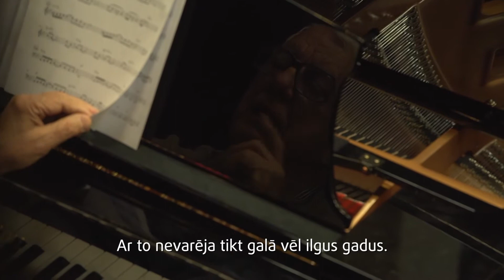PuMPuRS. Stāsti. Raimonds Pauls par skolas laiku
Projekta PuMPuRS ietvaros skolēni saņem individuālu atbalstu, kas dod iespēju viņus uzklausīt. Tas ir svarīgi, ja runājam par to, ka bērns var sākt izvairīties no skolas apmeklēšanas un rezultātā pamest mācības.

PAMANI.IEKLAUSIES.ATBALSTI.

PuMPuRS - Eiropas Sociālā fonda projekts Nr.8.3.4.0/16/I001 "Atbalsts priekšlaicīgas mācību pārtraukšanas samazināšanai"